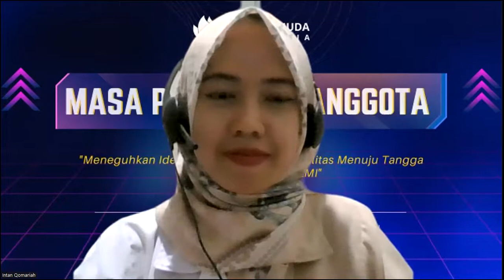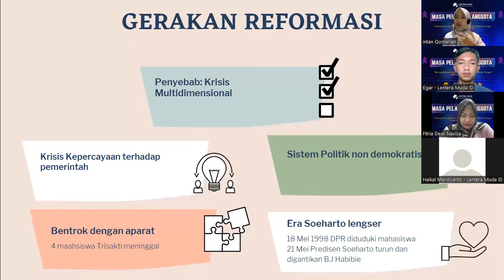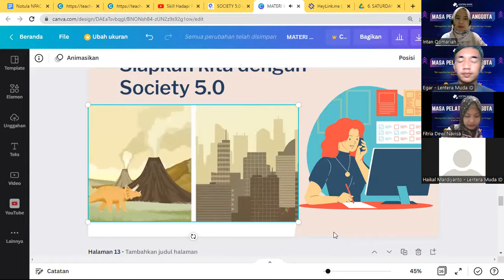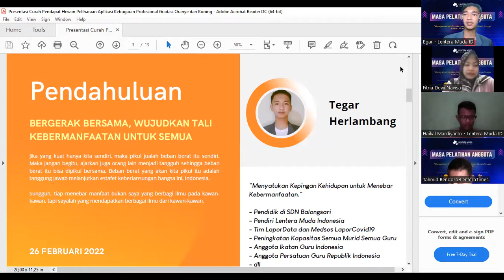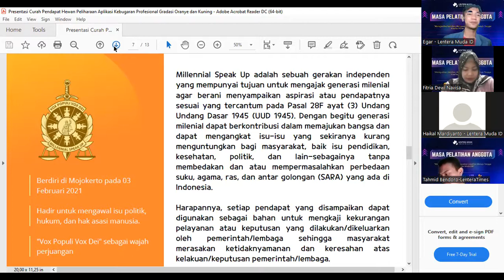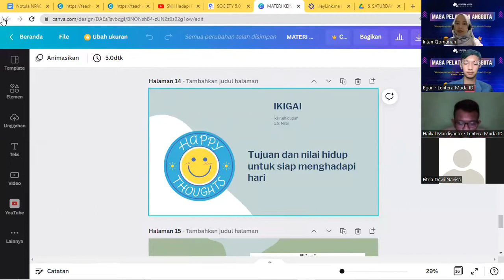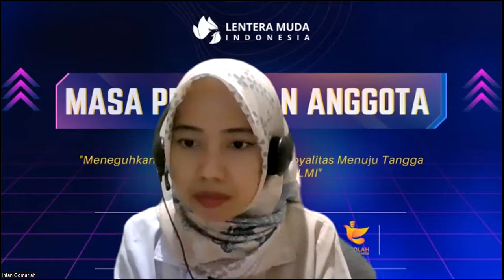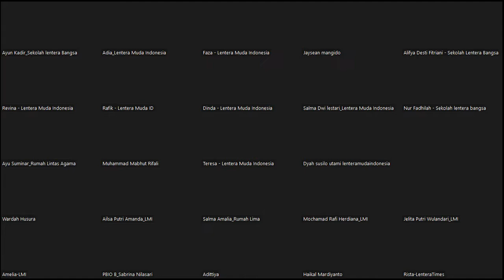Masa Pelatihan Anggota (MPA) 2022 - Hari 1 - Lentera Muda Indonesia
Sebagai upaya mempersiapkan kader yang siap berkontribusi membangun bangsa dan menjadi generasi yang berkualitas, maka Lentera Muda Indonesia mengadakan Masa Pelatihan Anggota (MPA) yang diikuti oleh pengurus Lentera Muda Indonesia; Rumah Lintas Agama; Millennial Speak Up; LenteraBand; LenteraTimes; Sekolah Lentera Bangsa.

MPA ini juga sebagai pendidikan informal bagi keluarga besar Lentera Muda Indonesia.